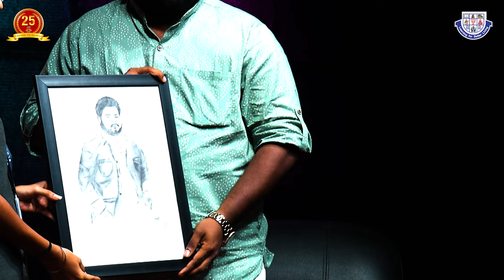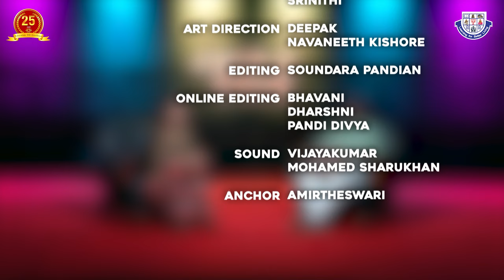RJ VIGNESHKANTH INTERVIEW | SAMS | SLCS Madurai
As part of our non-fiction production course, we (2nd year viscom students) interviewed Rj Vigneshkanth, CEO of the Blacksheep TV channel.

PROJECT INCHARGE : Mr.VENKATARAMAN ( ASST.PROFESSOR)
ANCHOR                   :  AMIRTHESWARI
DIRECTION TEAM   : ADHAV | YOGESHWARAN
DOP                           : BHARATHI KANNAN
CAMERA TEAM       : THIVIN | GOKULAKRISHNAN | SRINITHI
ART DIRECTION      : DEEPAK | NAVANEETH KISHORE
EDITING                    : SOUNDARA PANDIAN
ONLINE EDITING     : BHAVANI | DHARSHNI | PANDI DIVYA
SOUND                      : VIJAYAKUMAR | MOHAMED SHARUKHAN